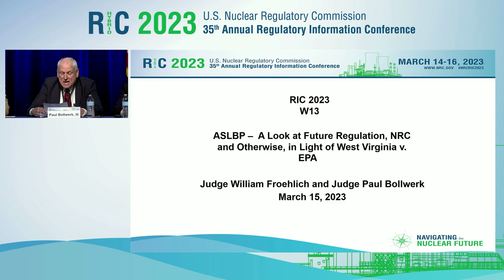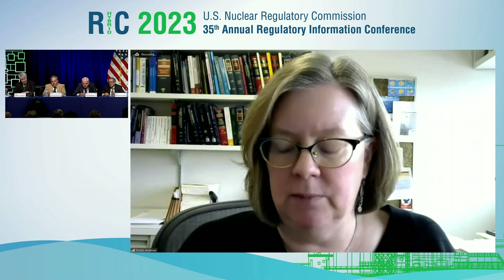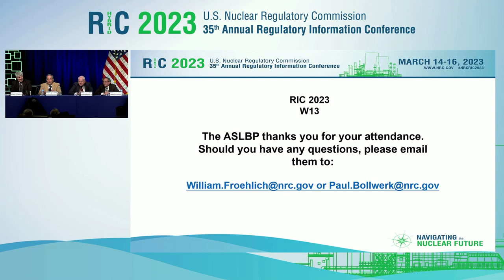W13 - A Look at Future Regulation, NRC and Otherwise, in Light of West Virginia v. EPA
Video Recording of NRC RIC 2023 Technical Session:  A Look at Future Regulation,NRC and Otherwise, in Light of West Virginia v. EPA

In June 2022, the U.S. Supreme Court decided West Virginia v. EPA, ruling that the U.S. Environmental Protection Agency (EPA) lacked the authority to limit carbon emissions from new sources through a generation shifting approach under the Clean Power Plan. In its 6–3 holding, the Supreme Court for the first time explicitly endorsed the “major questions doctrine,” requiring that, for an “extraordinary case” having “economic and political significance,” an agency’s assertion of regulatory authority must be based on “clear congressional authorization.” Legal experts have conflicting opinions on what this means for the future of Federal regulation and the NRC. What does this ruling portend for attempts by agencies such as the NRC to deal with novel issues, particularly when the agency’s asserted basis for its regulatory authority rests on longstanding provisions of its organic statute?

SESSION CHAIR(S):
 William Froehlich, Administrative Judge, ASLBP/NRC
Paul Bollwerk, III, Administrative Judge, ASLBP/NRC

SPEAKER(S):

Introductory Remarks
William Froehlich, Administrative Judge, ASLBP/NRC and Paul Bollwerk, III, Administrative Judge, ASLBP/NRC
Kristin Hickman, McKnight Presidential Professor in Law, University of Minnesota Law School
Developments in the Federal Courts Concerning the Major Questions Doctrine
Andrew Averbach, NRC Solicitor, OGC/NRC
Jeffrey Lubbers, Professor, American University